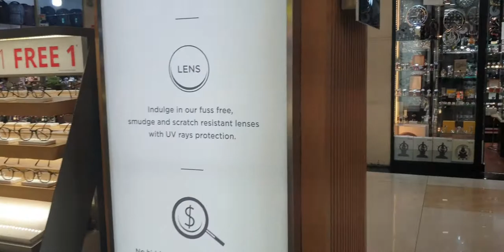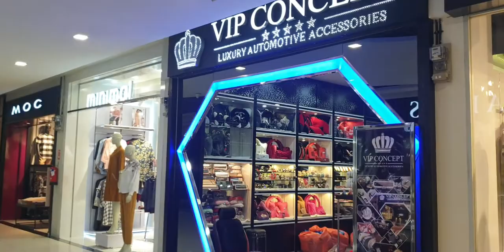shopping at Nagoya hill mall while looking at the amazing splendor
nagoya hill mall